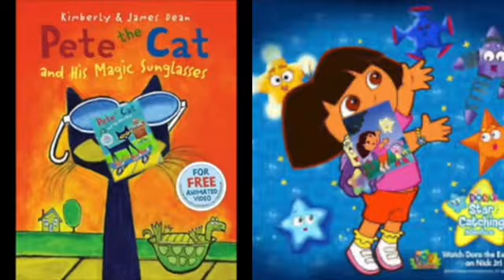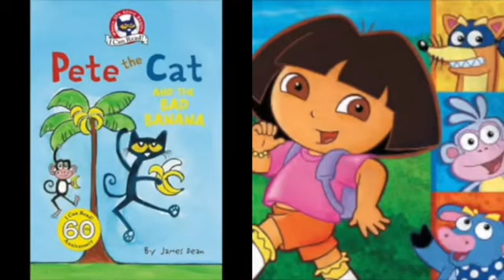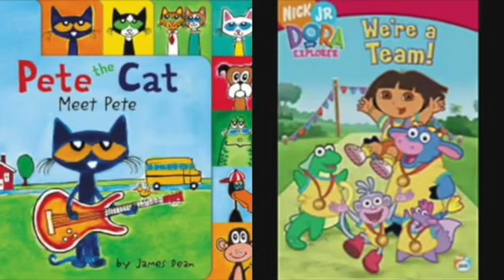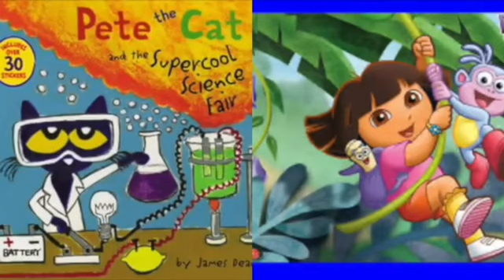MERGED - Pete The Cat and Dora The Explorer Dirt Rock Anthem